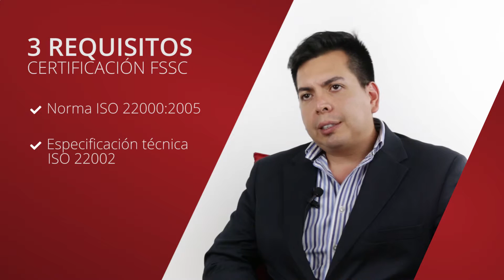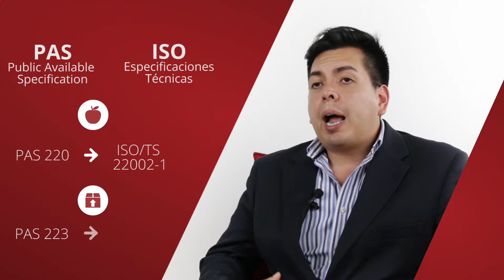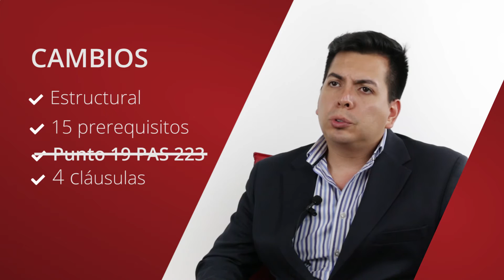Transición PAS223:2011 a ISO/TS 22002-4:2013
Hablemos un poco acerca de la transición de PAS 223 a la especificación técnica ISO/TS 22002-4:2013, en dónde se establecen todos los requerimientos para las organizaciones que piensan implementar un programa de prerrequisitos en las industrias que elaboran materiales de empaque para la Industria Alimentaria.